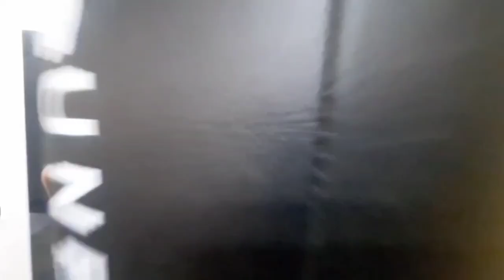मोहराबादी मैदान में JPSC अभ्यार्थी के आंदोलन में पहुंची एक महिला, हेमंत सरकार पर खूब बरसी !